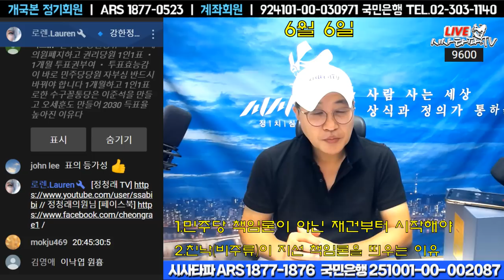정청래 의원-친문 친명 프레임에 속지말자-중앙위 당헌 당규 빨리 통과시켜야